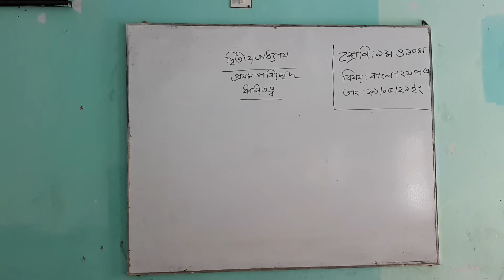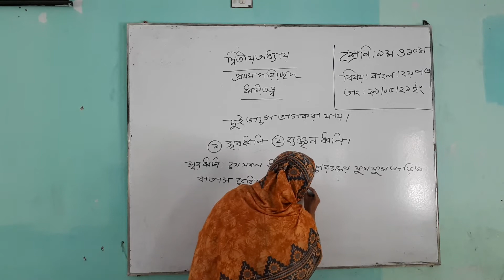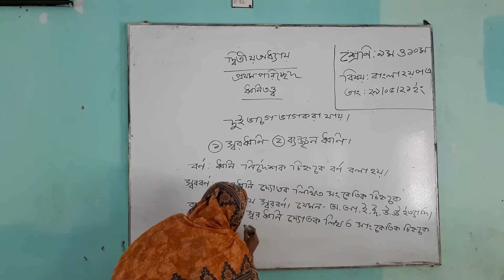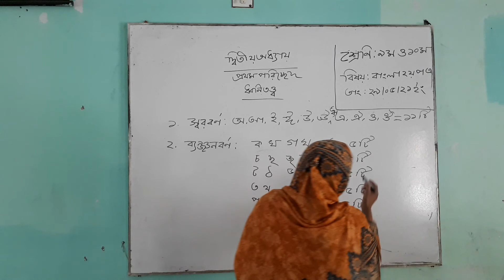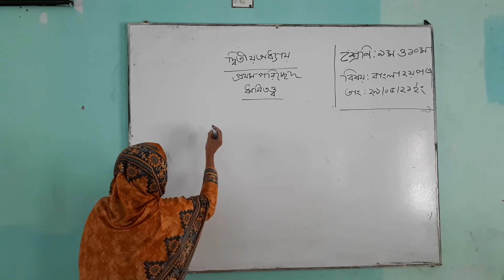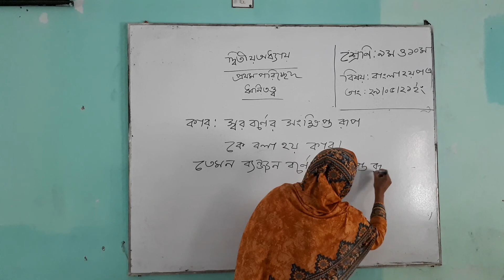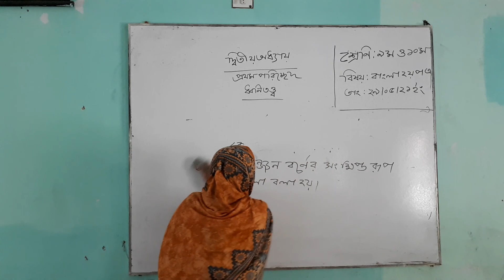Class Nine & Ten; Bangla 2nd Part 02